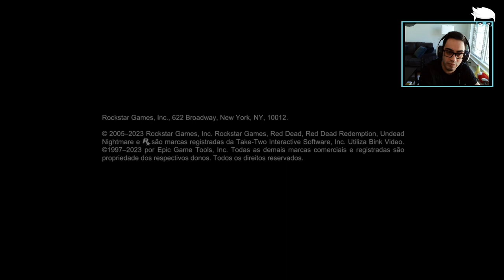Red dead redemption no Nintendo Switch - Ta rodando bem??